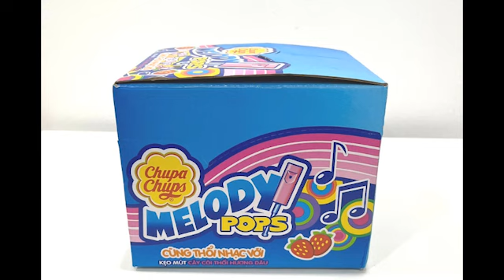Wholesale Chupa Chups Melody Pops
Full container 20'DC mixed items
We are G&G Concept Company Limited (Vietnam), a trustworthy partner as a leading B2B trading company, specializing in Consumer goods wholesalers and export distribution.
We Export good quality Confectionery, Beverages, Home Care, Personal Care, to worldwide Distributors, Wholesalers, Supermarkets, Retail store chains.
Our best moving brands are:
- Beverage: Coca Cola, Pepsi, Nestle, 7up, Redbull, Carabao, Fanta,
- Coffee: Mr. Brown, Nescafe, G7, Kingcafe
- Dental care: Colgate, Oral-B, Signal, Pepsodent
- Home care: Tide, Downy, Surf, OMO, Sunlight, Cif, Vim, Duck…
- Confectionery: Oreo, Mentos, Alpenliebe Candy, Wrigley's, Mondelez, Perfetti van Melle..
For more information about our products, kindly visit our